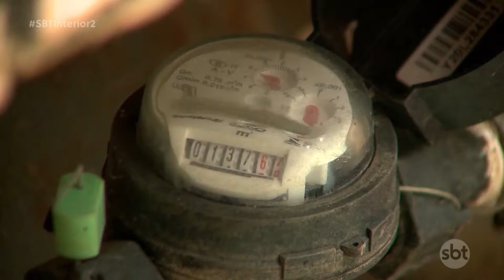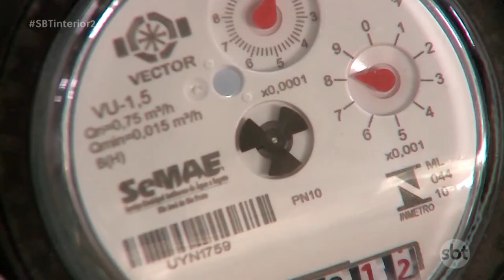Rio Preto aumentam ocorrências de furtos de hidrômetros e vários setores são afetados